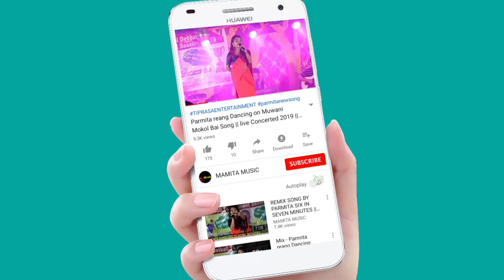Chogada Tara MIX DANCE BY INTER COLLEGE || 4 INTER COLLEGE TIPRASA FRESHERS' CUM MEET 2022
4 INTER COLLEGE TIPRASA FRESHERS' CUM MEET 2022
At:-AGARTALA TOWN HALL
Date:-05/11/2022

Original credit:-
Video Link:-

Copy Cover:-
Kaubru song
Kau bru
program video
Kokborok song
salka debbarma
Live performance
new song